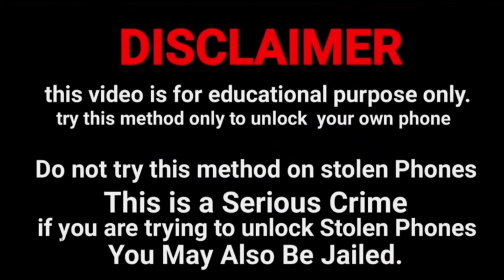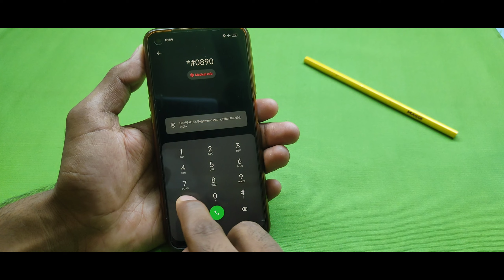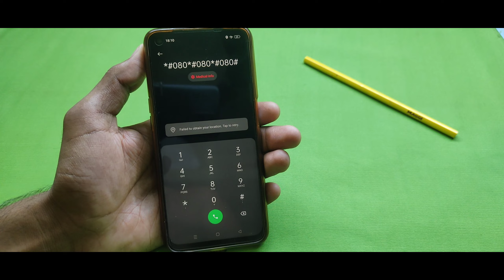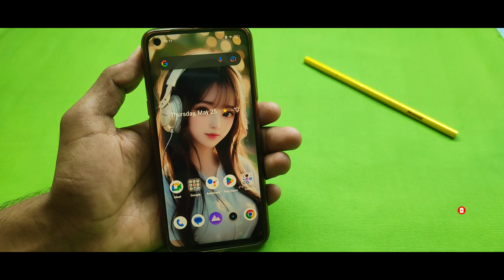How To Unlock Android Pattern Lock Without Losing Data New Tricks 2023 In Hindi || Remove all mobile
How to unlock android pattern lock without losing data 2023. Unlock pattern lock of android phone without factory reset. If you have locked out of the Android phone with pattern, fingerprint lock, Pin code, then simply follow the tutorial.

हेल्लो दोस्तों मेरा नाम  Dipak Verma है और आपका बहुत बहुत स्वागत है मेरे YOUTUBE चैनल Technical Tanty  में अगर हमारी विडियो अच्छी लगे तो COMMENT करके जरूर बताये और VIDEO को LIKE भी करे दोस्तों मैं आपके लिए विडियो बड़ी मेहनत करके बनाता हूँ SUPPORT जरूर करे मेरे प्यारे दोस्तों●

Method # 01:
Android SDK tool:

Commands:
put these commands:-

Code to Reset Pattern:
ADB SHELL RM /DATA/SYSTEM/GESTURE.KEY

Code To Reset PIN Password:
ADB SHELL RM /DATA/SYSTEM/PASSWORD.KEY

Method # 02
dr.fone - Unlock (Android)

Method # 03
Aroma File manager

This tutorial addresses the following issues:
How To Unlock Android Pattern Lock Without Data Loss
how to unlock android pattern lock without losing data